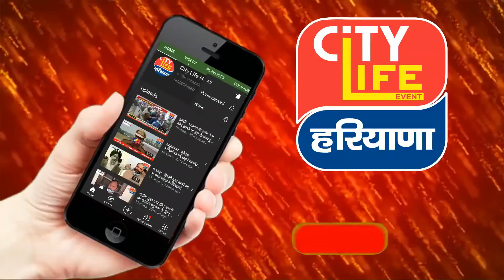PANCHKULA – BJP महापौर ने पार्षदों के साथ रतन लाल कटारिया से की मुलाकात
City Life Haryana। पंचकूला :- नगर निगम चुनाव में नवनिर्वाचित महापौर कुलभूषण गोयल एवं 9 पार्षदों ने केंद्रीय राज्य मंत्री रतन लाल कटारिया से उनके निवास परमुलाकात की।

इस अवसर पर विधानसभा अध्यक्ष एवं पंचकूला से विधायक ज्ञानचंद गुप्ता के साथ बीजेपी जिला अध्यक्ष अजय शर्मा , पूर्व जिलाध्यक्ष दीपक शर्मा भी उपस्थित रहे।

केंद्रीय राज्य मंत्री रतनलाल कटारिया ने नवनिर्वाचित महापौर एवं पार्षदों को बधाई देते हुए  निगम के विकास में नई पारी की शुरुआत के लिए शुभकामनाएं दी।

उन्होंने  नवनिर्वाचित महापौर एवं पार्षदों से  पूरी विनम्रता के साथ सहानुभूतिपूर्वक निगम के विकास के लिए कार्य करने को कहा ताकि निगम को एक मॉडल के रूप में विकसित किया जा सके और नागरिकों को और ज्यादा बेहतर  सुविधाएं मिल सके।

इस दौरान केंद्रीय मंत्री ने अपने राजनीतिक सफर के खट्टे मीठे अनुभव भी  सभी  पार्षद के साथ साझा किए।

पार्षदो ने आश्वस्त किया कि वे पंचकूला निगम के विकास में कोई कोर कसर नहीं छोड़ेगे। पार्षदों मे नरेंद्र लूबाना,  सुरेश वर्मा, ऋतु गोयल, सोनिया सूद, जय कुमार कौशिक, हरिंदर मालिक, सोनू बिड़ला, सुनीत सिंगला, राकेश बाल्मीकि भी उपस्थित रहे।